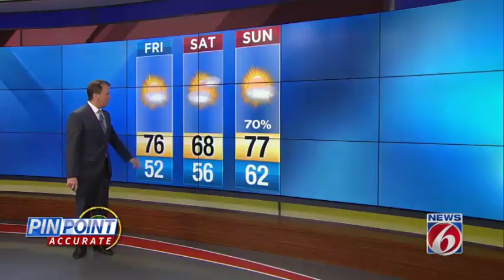News 6 evening weather forecast -- 2/1/18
Thursday evening just weather